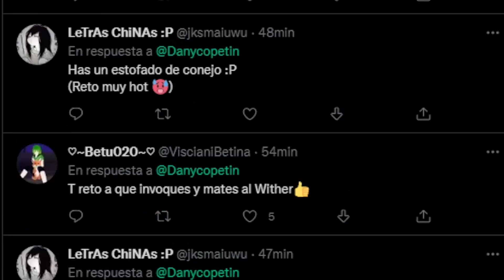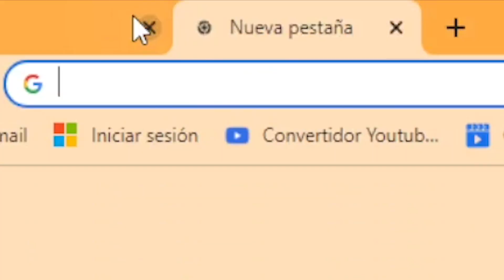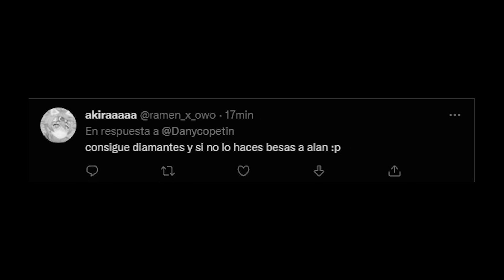HICIMOS TODOS los RETOS EXTREMOS de MINECRAFT...